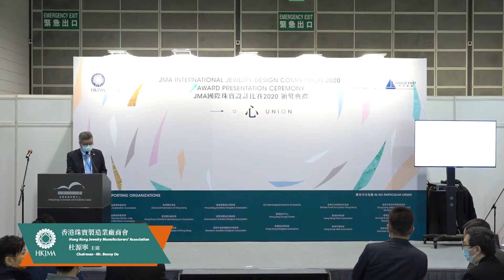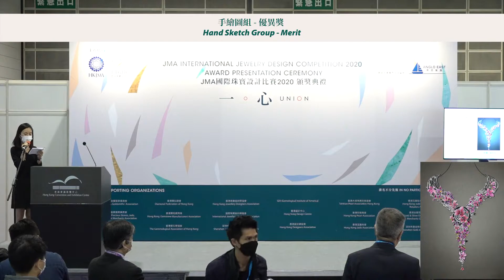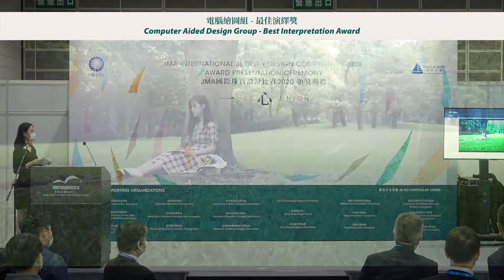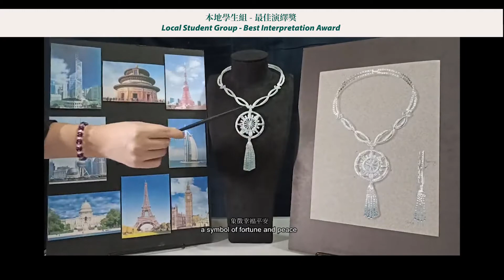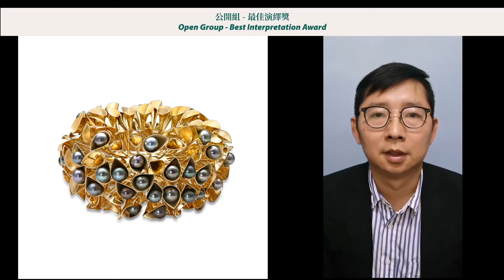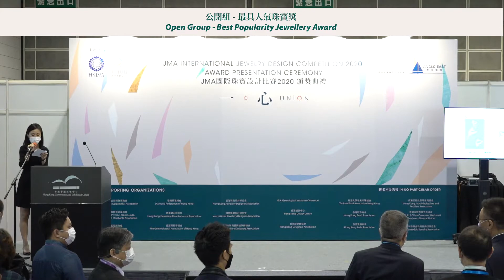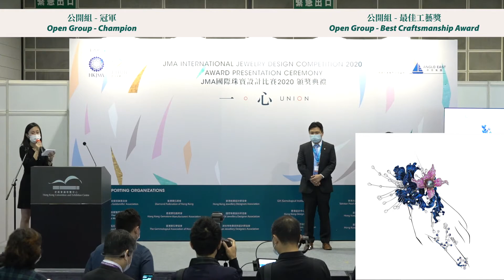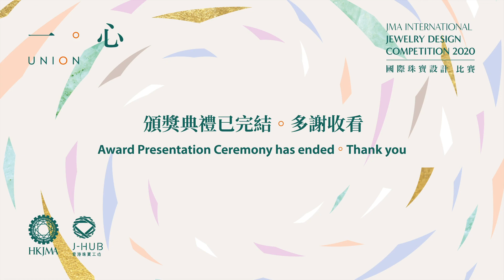JMA國際珠寶設計比賽2020－頒獎典禮 JMA Internation Jewelry Design Competition 2020 Award Presentation Ceremony